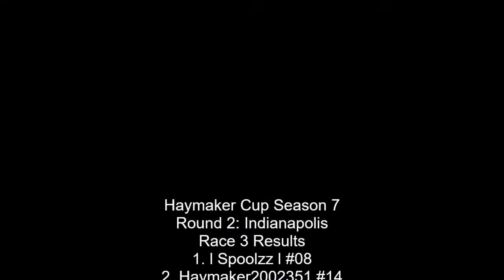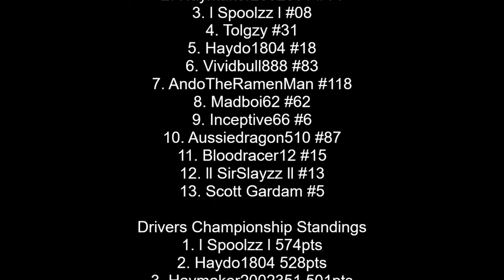HMC Season 7 Round 2: Indianapolis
Round 2 takes off from where round 1 left off with the top 3 in the championship battling it out though they wouldn't have it easy as every race was a reverse grid race that mixed up the grid.